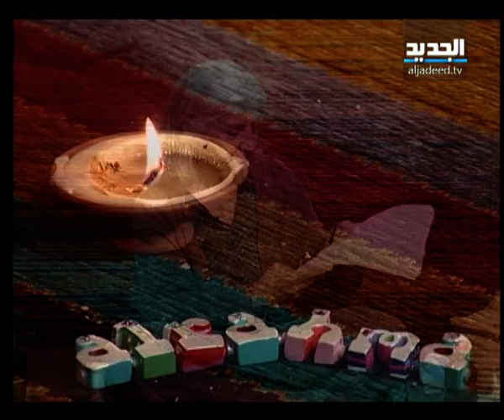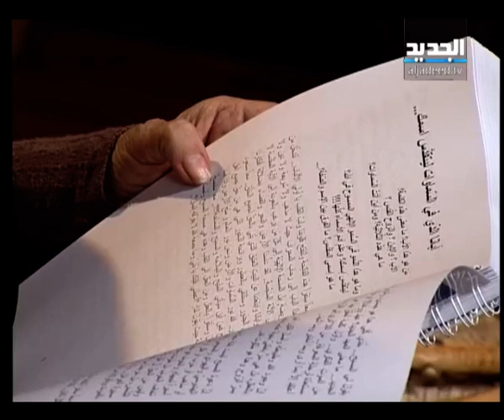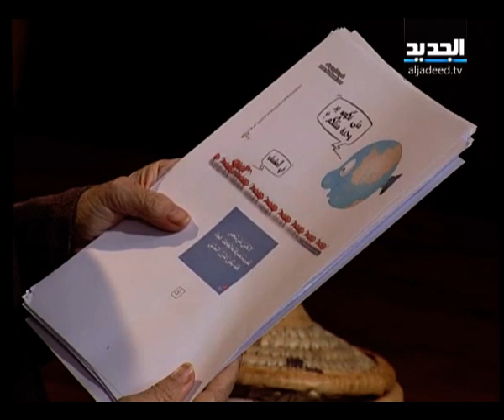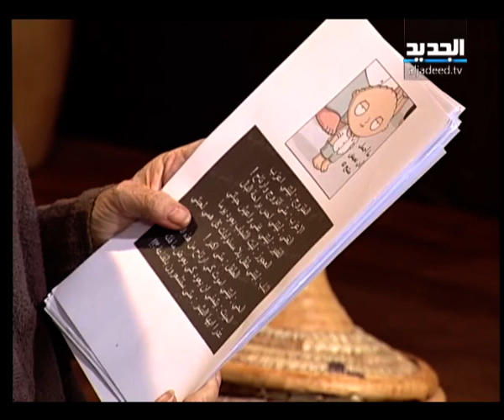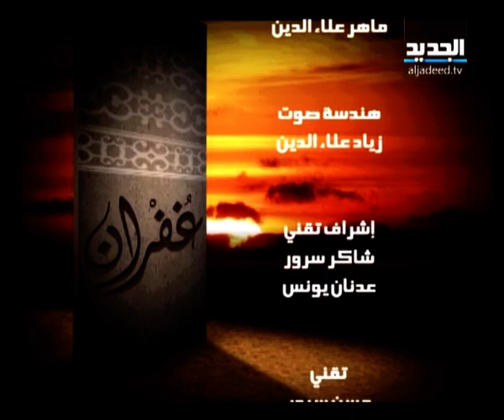غفران مع مريم نور - الحلقة 367 كاملة